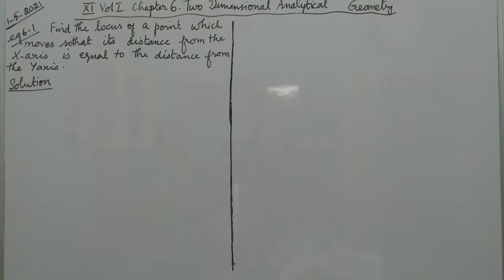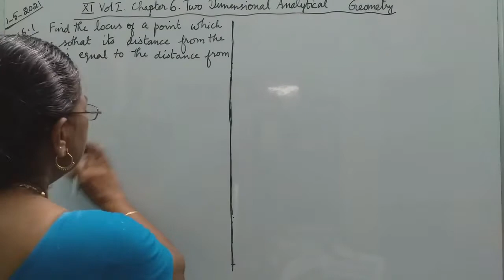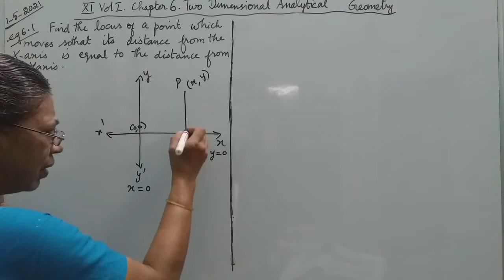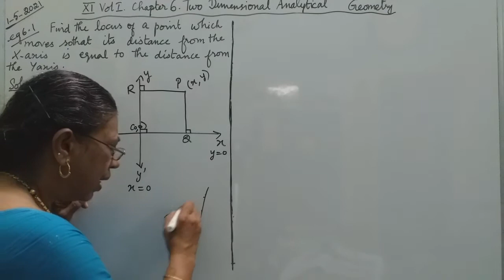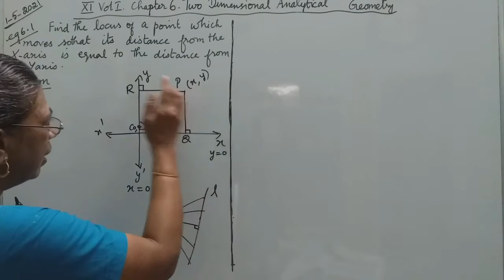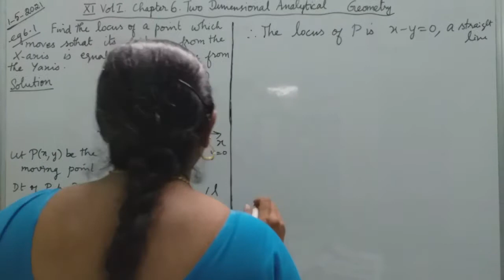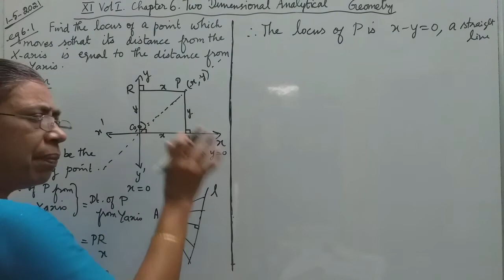MATHS WITH MAHAMUDHA : TN HSC +1 MATHS CLASS ROOM - Chapter 6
Chapter 6

Eg 6.1